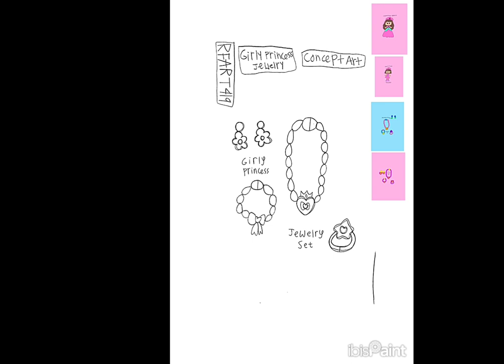2-22-2024 - RFART419 - Original Girly Princess Jewelry Set - Concept Art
This is my Original student animated tutorial film on February 22, 2024, about how to draw your original future beautiful Original Girly Princess jewelry set.

これは、2024 年 2 月 22 日に公開された私のオリジナルの学生アニメーション チュートリアル フィルムで、オリジナルの未来の美しいオリジナル ガーリー プリンセス ジュエリー セットを描く方法について説明しています。

Reference Link:
Amazon Princess Jewelry Kit: